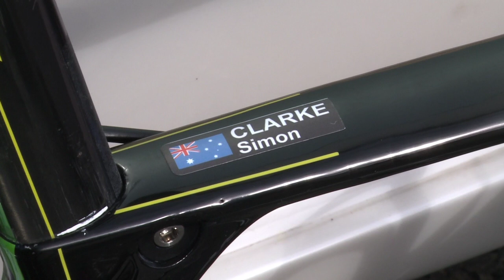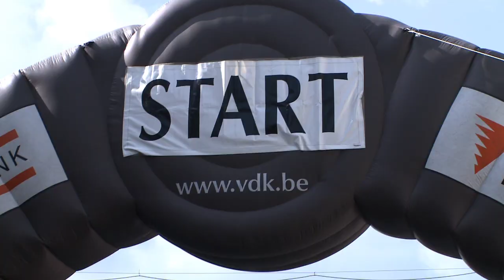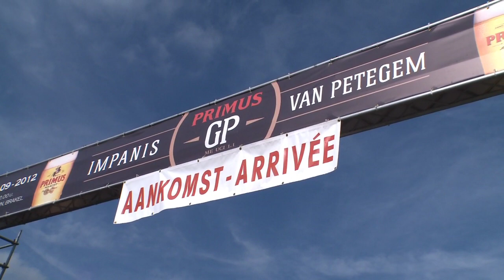Sunrise to Sunset - Simon Clarke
Follow the day of Simon Clarke at the GP Van Petergem only a week after claiming the mountains jersey at the 2012 Vuelta a Espana.

Music used;

"Working Class Man"  Jimmy Barnes